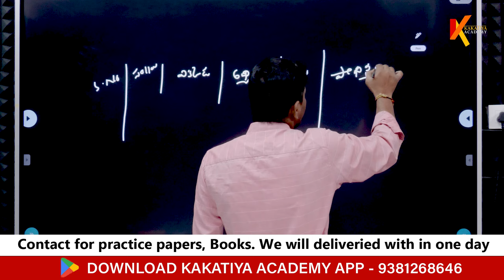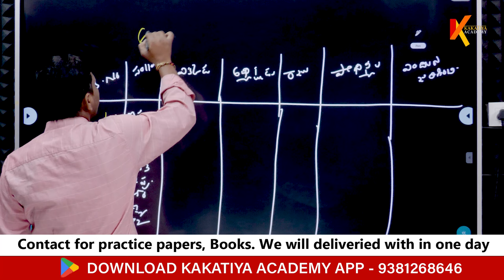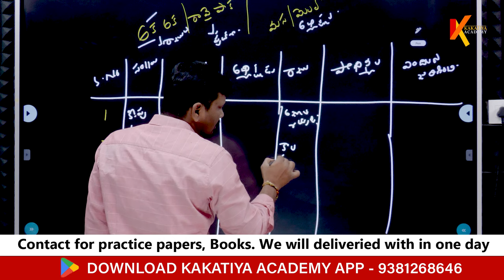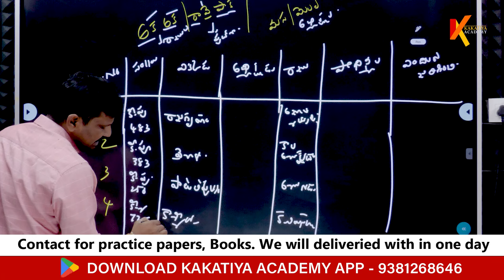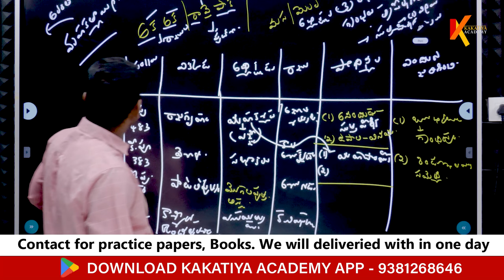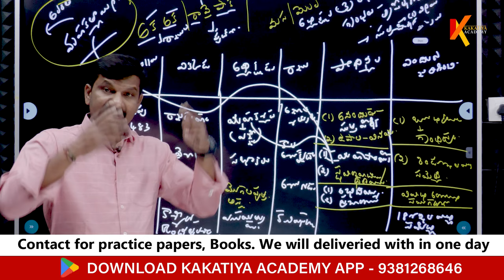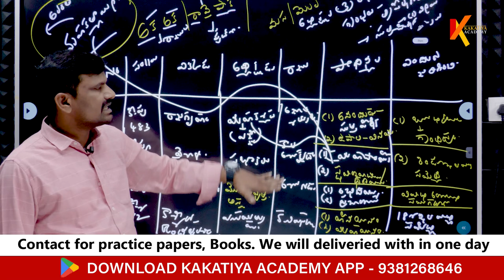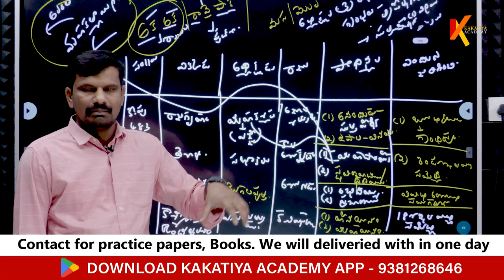బౌద్ధ సమావేశాలు || POLITY VEERASWAMY SIR